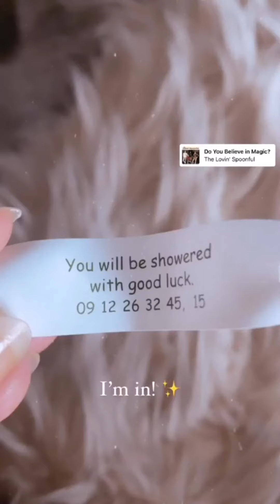Freddie & Alyssa 9/5-7/20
A Day In The Life: Workout time, Benji, getting the steps in, Mulan, Dishin Days & Labor Day